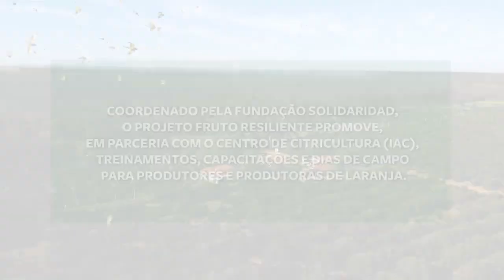Fruto Resiliente & Centro de Citricultura Sylvio Moreira IAC： Armazenamento de agroquímicos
No âmbito do projeto Fruto Resiliente, a Fundação Solidaridad auxiliará na adoção de práticas mais sustentáveis na Fazenda Experimental de Cordeirópolis (SP) do Centro de Citricultura Sylvio Moreira - Instituto Agronômico. A parceria entre as duas organizações resultará em treinamentos e dias de campo para produtores e produtoras rurais que participam do projeto, além de uma série de vídeos que acompanham a jornada rumo à sustentabilidade na produção citrícola. Este vídeo ensina as melhoras e mais seguras formas de armazenar agroquímicos na fazenda.

O projeto Fruto Resiliente da Fundação Solidaridad foi desenvolvido especialmente para pequenos citricultores e citricultoras.

Quer participar do grupo de WhatsApp do projeto Fruto Resiliente e receber informações e materiais exclusivos?

Quer participar ou saber mais sobre o projeto Fruto Resiliente?

A Fundação Solidaridad é uma organização internacional da sociedade civil que atua há 15 anos no Brasil para o desenvolvimento de cadeias agropecuárias socialmente inclusivas, ambientalmente responsáveis e economicamente rentáveis. Busca acelerar a transição para uma produção inclusiva e de baixo carbono, contribuindo para a segurança alimentar e climática do país e do mundo. Atualmente desenvolve com seus parceiros iniciativas de sustentabilidade nas seguintes cadeias: cacau, café, cana-de-açúcar, erva-mate, laranja, pecuária e soja.

Globalmente, a Solidaridad conta com mais de meio século de atuação em mais de 50 países. Promove parcerias e soluções inovadoras junto a governos, organizações, cooperativas e empresas para apoiar produtoras e produtores rurais a produzir melhor e reduzir o impacto climático da produção de alimentos. Sua missão é garantir a transição para uma economia inclusiva e sustentável, que maximize o benefício para as pessoas e o planeta.